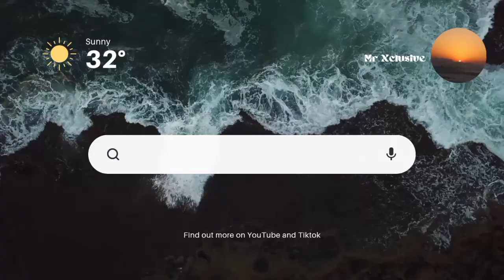UndergroundKings ft Sia Mzizi Ngfuna Umunt'Wami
Exclusive music is this channel's speciality, your one stop at impressing those hard to impress friends of yours with nothing but the freshest Music Playlist on YouTube.
Copyright reserved.